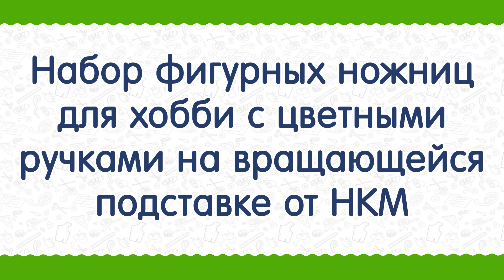НОВИНКИ РУКО-ГЕЛ-ИЯ: Видео презeнтация фигурных ножниц от HKM